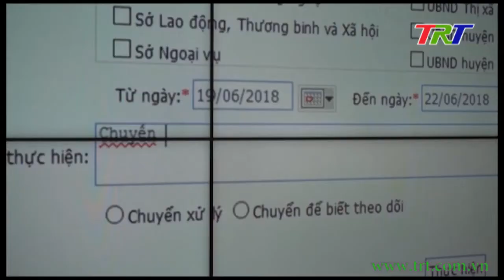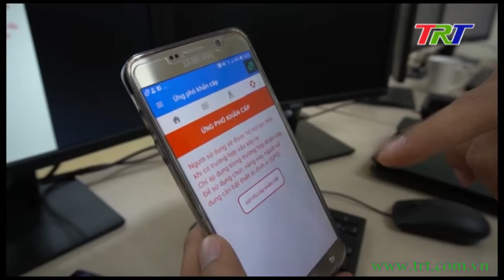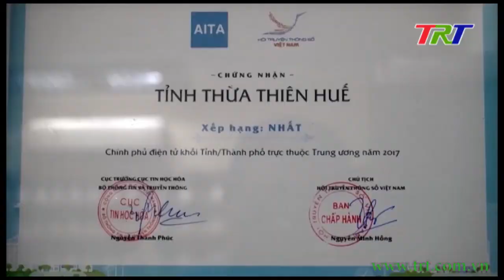TT Huế: Đưa Trung tâm giám sát điều hành đô thị thông minh hoạt động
TT Huế vừa chính thức đưa Trung tâm giám sát điều hành đô thị thông minh vào hoạt động. TRung tâm này có trụ sở đặt tại Sở Thông tin và Truyền thông với 3 chức năng chính: Giám sát, điều hành và tổng hợp thông tin. Đây cũng là Trung tâm đầu tiên của Khu vực miền Trung đi vào hoạt động, sẽ góp phần nâng cao năng lực quản lý đô thị trên địa bàn